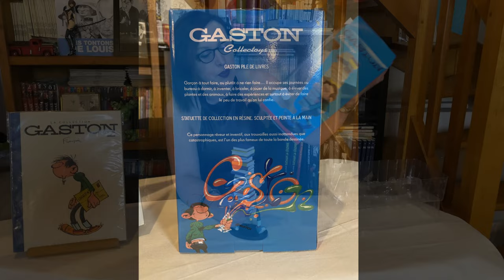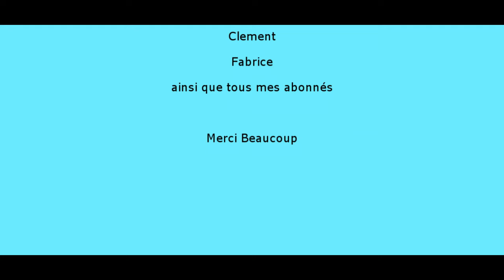Gaston de chez Collectoys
HistoryBD , chaine consacrée au BD, bandes dessinées , comics, manga, dessins,planches originales, dédicaces,sérigraphie, tirages de tete,tirage de luxe avec des émissions sur la pop culture des années 70, des années 80, des années 90 et des années 2000 ou vous retrouverez vos jouets d'enfance goldorak,capitaine flam,albator,candy,lego,playmobil.
on y parlera des prix des ventes, des enchères, et surtout quels valeurs peuvent avoir vos bandes dessinées ou objet de collections.
ou vous procurer cette figurine
BD ZEF 18 Rue des boucheries Quimper 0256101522
BD ZEF 14 Rue du parc galerie de l'épée Quimper 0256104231